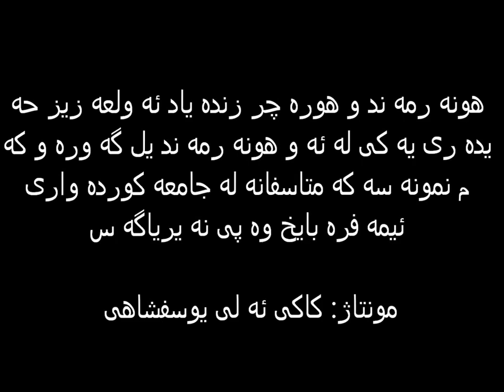هنرمند فرهنگ کورد هوره چر زنده یاد ئه ولعه زیز حه یدری